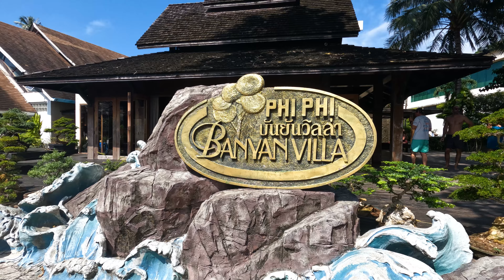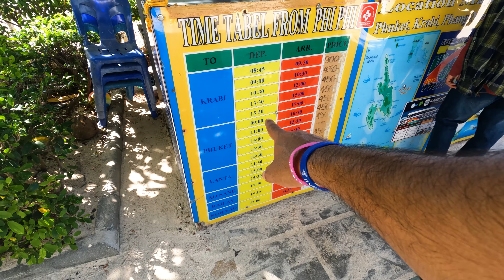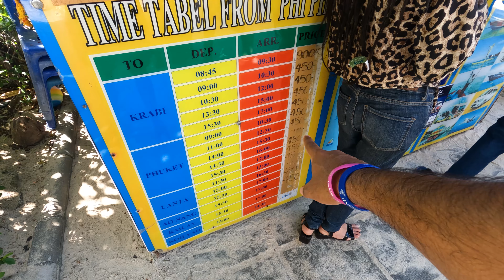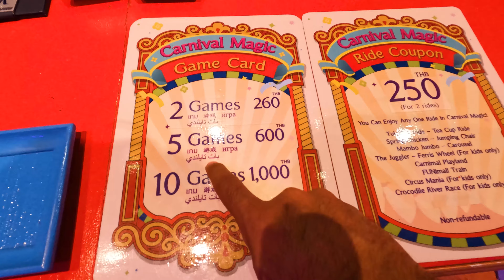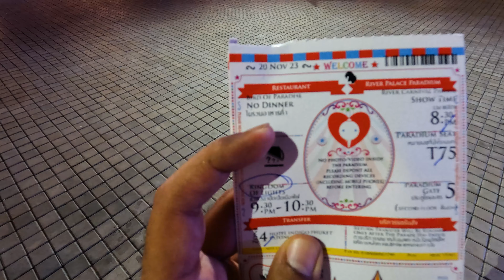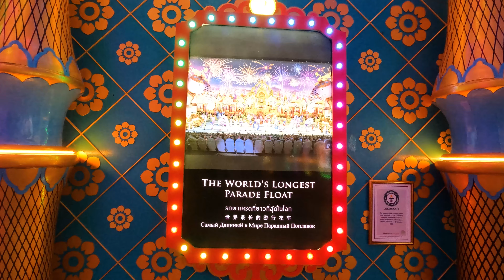بوكيت تايلند : هل تستحق الزيارة ؟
كن عضوا في قناتي .. وحياك للعائلة

ان شاء الله يعجبكم الفيديو يارب

اشكر كل واحد فيكم لمتابعتي.. اشوفكم علي خير يا رب
ارجوكم ادعموني بشتراك في القناة